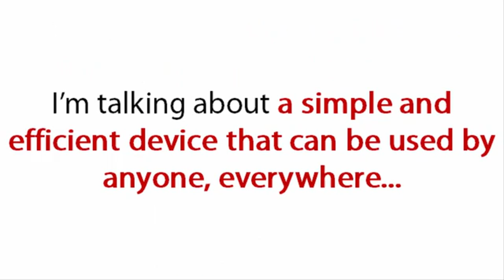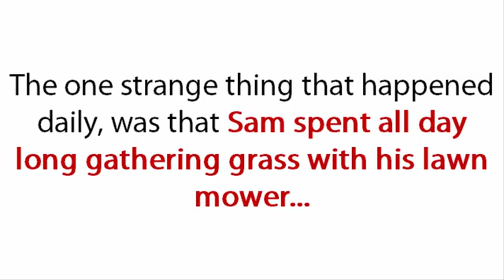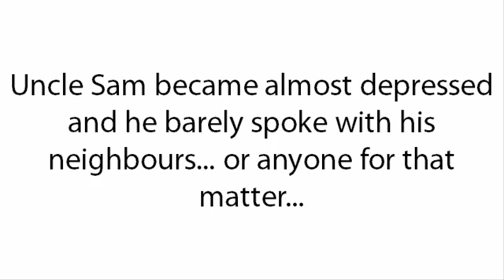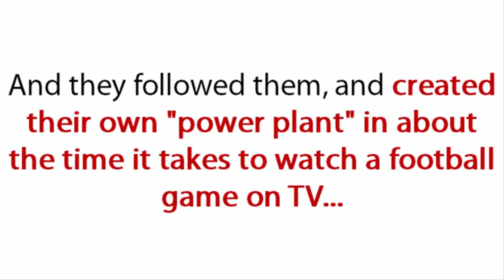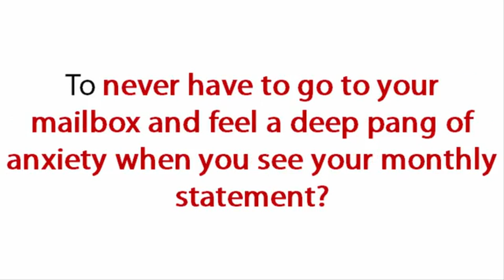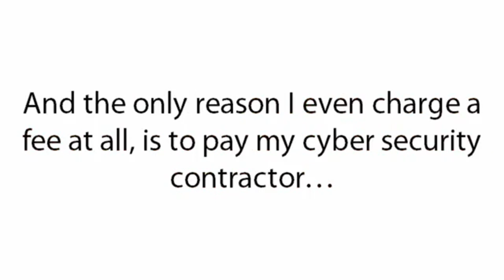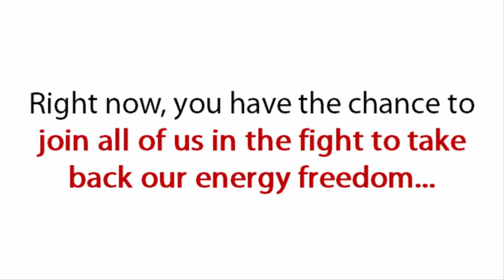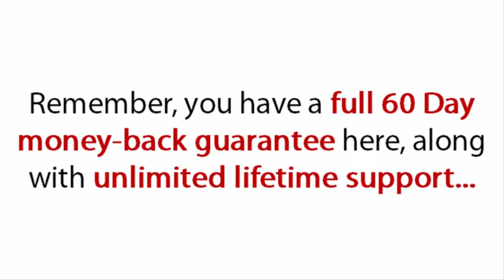Freedom particle system PDF review SCAM OR LEGIT?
Freedom particle system review SCAM OR LEGIT? Freedom Particle System by Ben Hudson - A Comprehensive Guide That Will Explain Exactly How You Can Generate Power For Your Home Independently

What is the Freedom Particle System?
The Freedom Particle System is a comprehensive guide that will explain exactly how you can generate power for your home independently. You will learn a number of effective ways to drastically reduce your utility bills as well. This system is designed in such a way that virtually anyone can use it. All of the materials you will need to create your own home power plant are included, as well as a list of detailed instructions to follow.

Features
- You will receive a list of materials to create.
- In addition, you will get a complete list of tools that will show you how to use each device.
- You will see exactly what these activities are and a full list of materials that will help you build the system.
- Watch them anywhere, even if you decide to build your own system in the garage or outside.
- You will also receive clear guides and written instructions on how to connect the system to each device.
- However, about 90% of these substances can be found free of charge in a garage or scrapyard.
- You will never have to pay such large bills to rough energy companies.

Pros
- Independent whisper System is really a big thing to save per year.
- You will immediately benefit from 50%, 70% or more electricity bill.
- Independent whisper System is extremely easy to build.
- You can even turn on a remote house in the desert and you do not have to worry about paying more.
- Freedom Particle System does not require maintenance.
- Independent whisper System gives security, in the event of a disaster.
- You are 100% protected by our 60-day money back guarantee.

REAL CUSTOMERS REVIEW:
1. The Freedom Particle System is for all intents and purposes support free. The generator will always deliver the vitality, So there’s no fire, no consuming, no unsafe gasses being discharged. Furthermore, no exceptional mechanical procedures that can break down. Rather, I essentially begin the generator and appreciate a completely fueled home. To date, in excess of 87,000 families have utilized this identical framework to forever dump their vitality organizations.

2. The Freedom Particle System is an entire bundle with all the data I have to fabricate a waste vitality generator. This framework is uniquely intended to make it simple for anybody to convey it with one hand and recipient to utilize regardless of whether I experience difficulty in associating the charger to my telephone. It gives me genuine feelings of serenity in the event of a calamity. while the power organizations will be off and FEMA won’t be there the secure me.